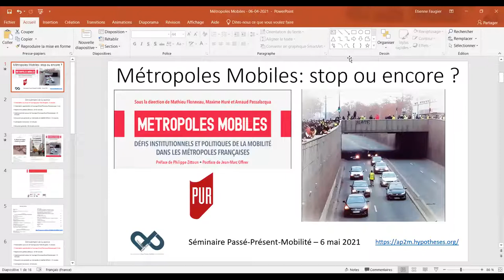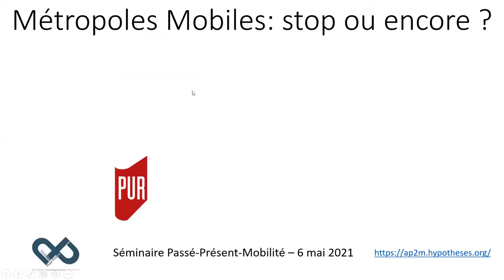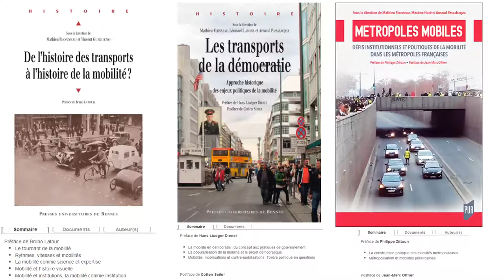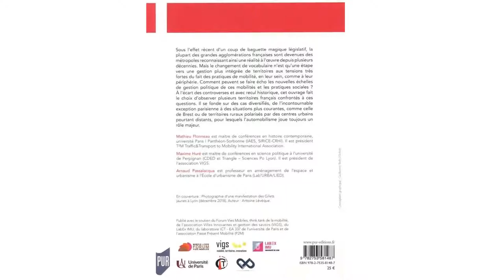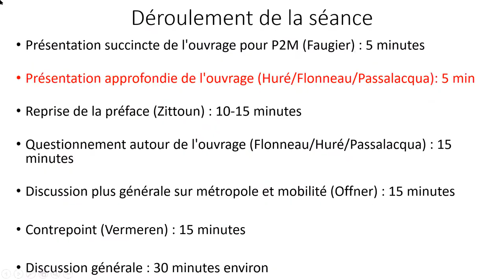Présentation de l'ouvrage Métropoles Mobiles - Partie 1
Séminaire Passé-Présent-Mobilités du 6 mai 2021.